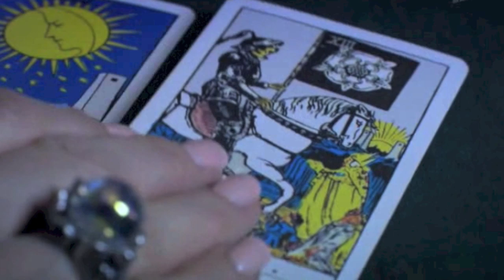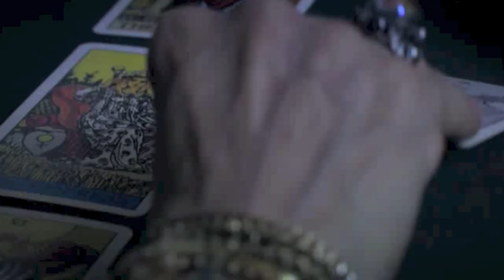Григорий Антипенко " Наворожи любовь "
Песню исполняет Александр Маршал